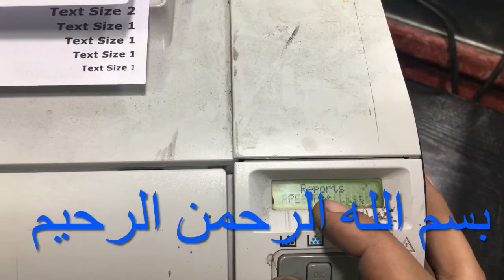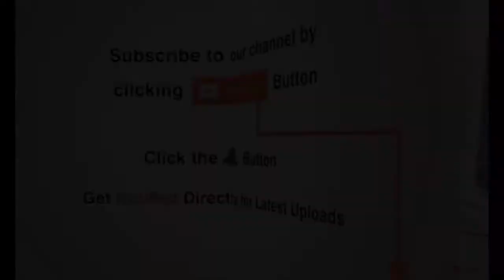HP Color LaserJet CP2025 Printer Jam in tray 2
Toner
Image Scanner
All-In-One Printer
Printer Part
Multi-Function Printer
Printers , Scanners & Fax Machines
Hp LaserJet
Laser Printer
Hp LaserJet Pro
Photo Copier